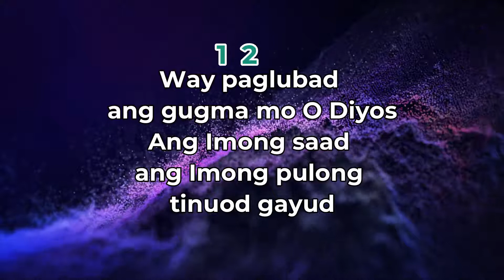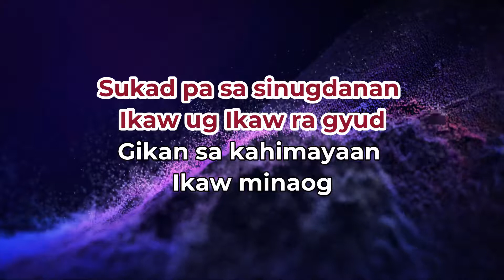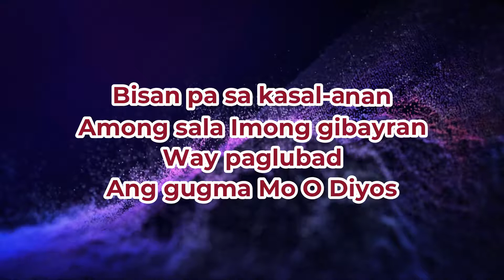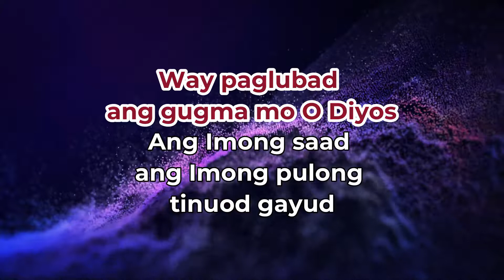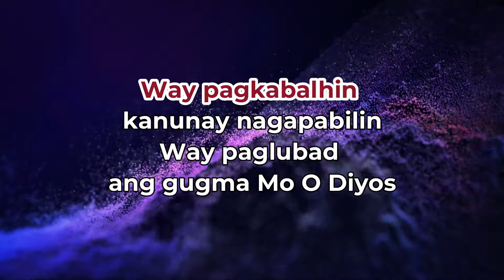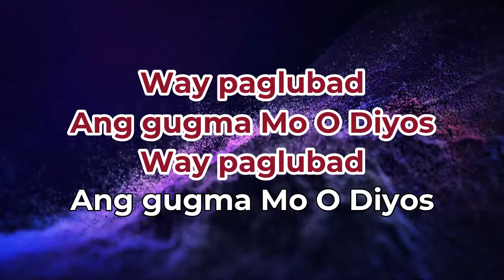Way Paglubad KARAOKE/INSTRUMETAL